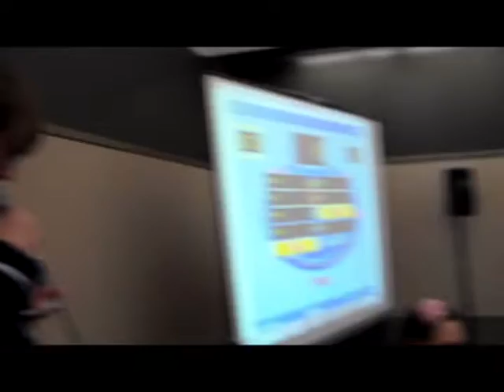Hetalia World War at Tekko X-2 - Part 15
The final question of the 2nd game of Hetalia World War at Tekko X-2!